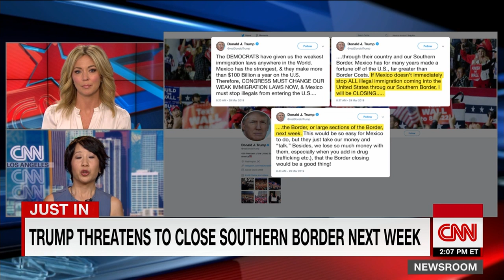Trump on border fight- I'm not playing games